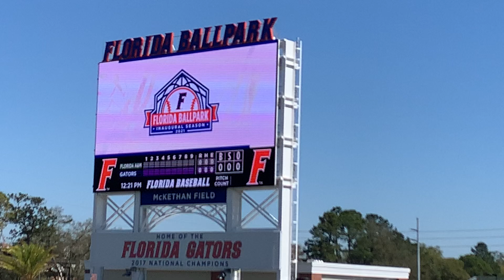2021 March Florida Gators Baseball Coach O'Sullivan Focus on Driving Florida Highway Safety